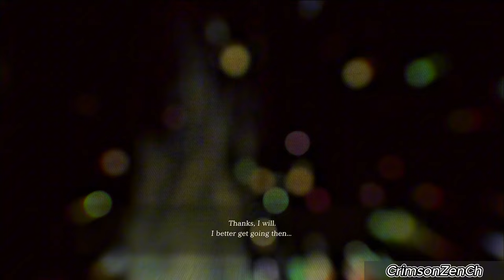Valkyrie Elysium PS5 Walkthrough Part 3 / Immersive Ultra Realistic Graphics Gameplay / 4kHD 60fps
Valkyrie Elysium is an action role-playing video game developed by Soleil and published by Square Enix. It was released on September 29, 2022 for PlayStation 4 and PlayStation 5, and on November 11 for Windows. Part of the Valkyrie Profile series, it was the first home console installment in more than 15 years, and the third overall. Like its predecessors, the game is significantly based on Norse mythology, and follows Maria, a valkyrie who is created to find and purify souls to help an injured Odin defeat Fenrir, during Ragnarok. Elysium, a spiritual sequel, uses an action, rather than turn-based, battle system.

The game follows Maria, a valkyrie and lesser god created by Odin, the "All-Father". She is sent to find and purify souls on Midgard so as to bolster support for Odin, using the Einherjar, resurrected warriors who further Odin's cause. Each Einherjar has their own story of what led to their demise.

This Gameplay Walkthrough is recorded in 4k ULTRA HD, 1440p and 1080p 30-60fps. This Gameplay Walkthrough will include Spoilers, Boss Fights and Full Cutscenes.

Channels